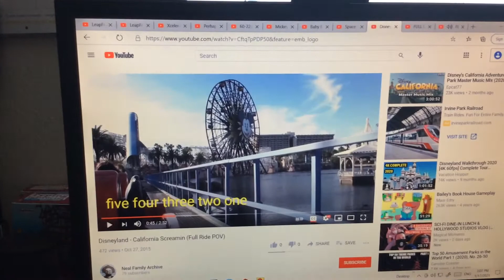Review time Letter P